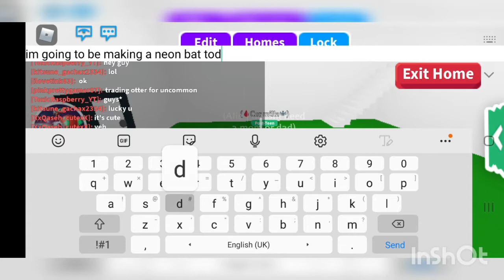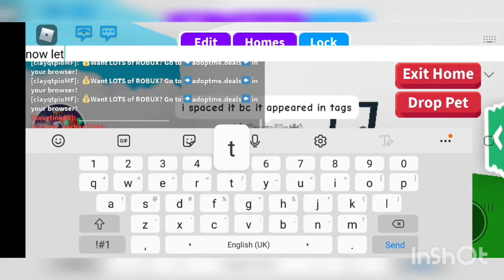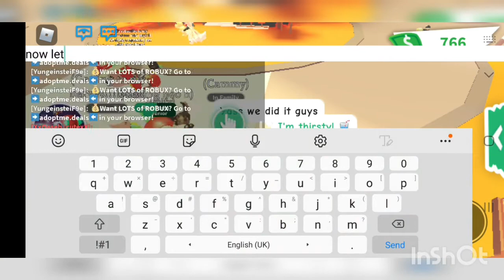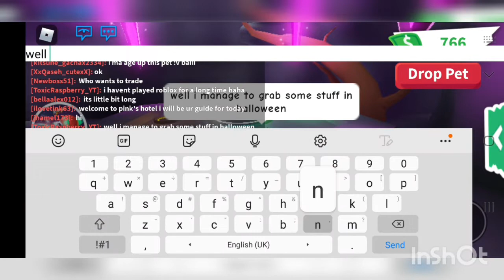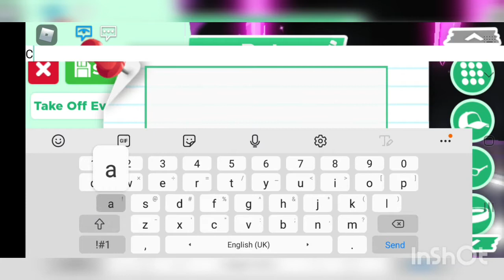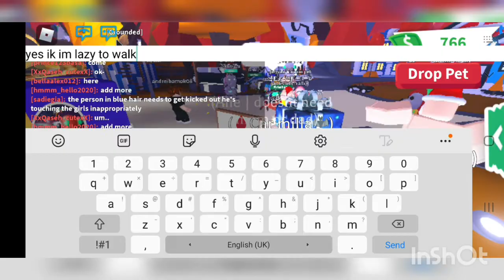Making a Neon Bat and see offers for it! -Part 1-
hey guys!

i didnt make the full vid bc my storage was full, but dont worry, i will make part 2 next week!!! :)